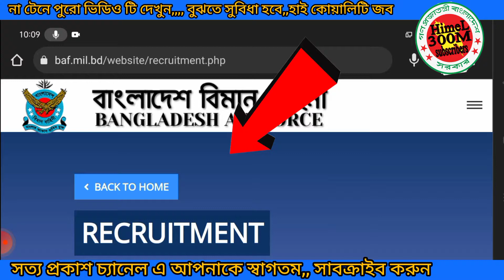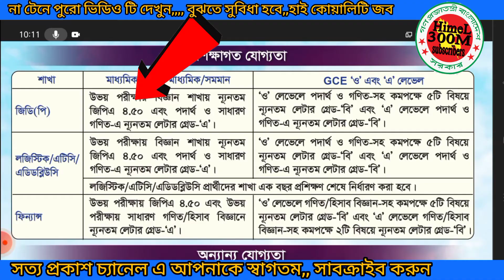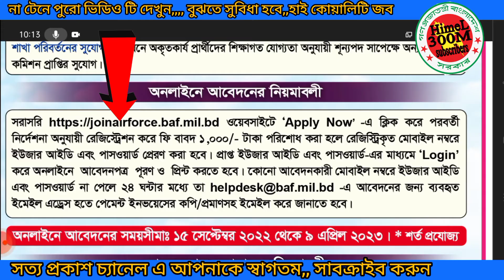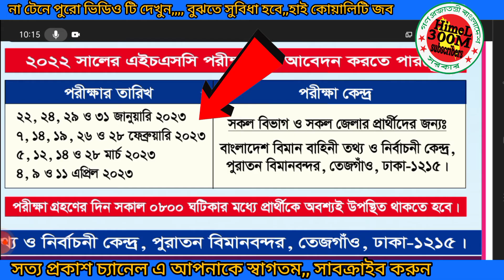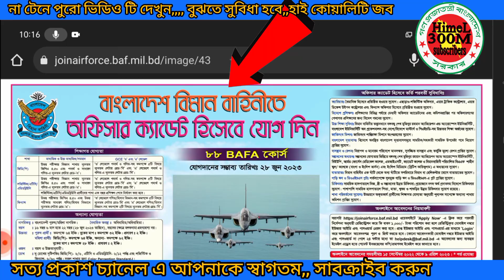বিমান বাহিনী নিয়োগ বিজ্ঞপ্তি ২০২৩।।bangladesh air force job circular 2023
আবেদন লিংক-

Post Related:
bangladesh air force civil job circular 2021
bangladesh air force rank
87 bafa circular